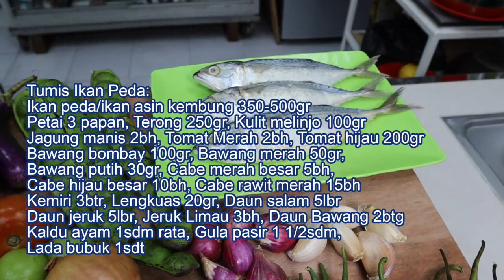TUMIS IKAN PEDA | MAKAN PAKAI LAUK INI ..MERTUA LEWAT GA KELIAHATAN ..HAHA .ENAKNYA LAGI DAN LAGI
BAHAN :
Ikan Peda / Ikan Asin Kembung 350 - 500 gr
Petai 3 papan
Terong 250 gr
Kulit Melinjo 100 gr
Jagung Manis 2 Buah
Tomat Merah 2 buah
Tomat hijau 200 gr
Bawang Bambay 100 gr
Bawang Merah 50 gr
Bawang Putih 30 gr
Cabe Merah Besar 5 buah
Cabe Hijau Besar 10 buah
Cabe Rawit Merah 15 Buah
Kemiri 3 Butir
Lengkuas 20 gr
Daun Salam 5 lbr
Daun Jeruk 5 lbr
Jeruk Limau 3 buah
Daun Bawang 2 btg
Kaldu Ayam 1 Sdm
Gula Pasir 1,5 Sdm
Lada Bubuk 1 Sdt